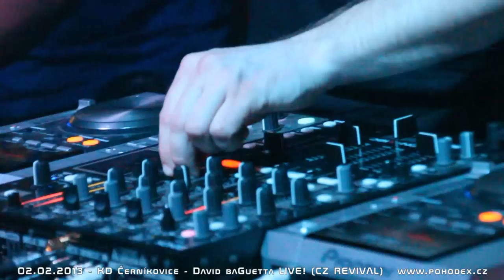David baGuetta (Czech REVIVAL) - 2.2.2013, KD Černíkovice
Video of the first live performance of David Baguetta (Czech Revival)
2.2.2013, KD Černíkovice, Czech Republic